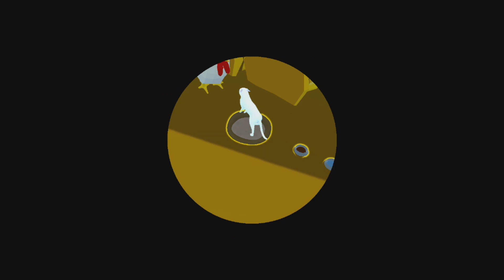恐ろしいニワトリに可愛い猫が追われるホラーゲーム【Cat Simulator】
【Cat Simulator】(Switch)・思ってたんとちゃう。

音源・効果音使用元　様↓ ※動画によっては使用してない場合もあります。